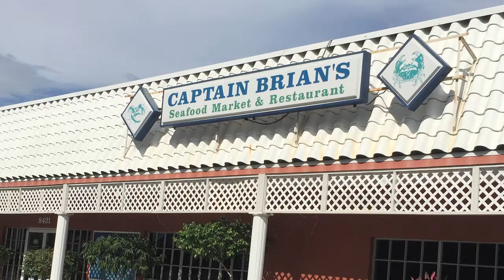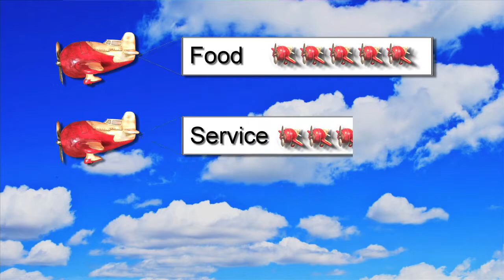USAirforks SarasotaFL CaptainBriansSeafood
A member of the USAirforks traveled to Sarasota, Florida and had a meal at Captain Brian's Seafood.  Here is the review.